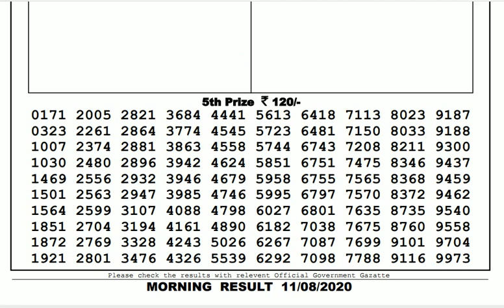Lottery Live I Lottery Results I Sombad Lottery 11.55am 04.00pm 08.00pm gdn